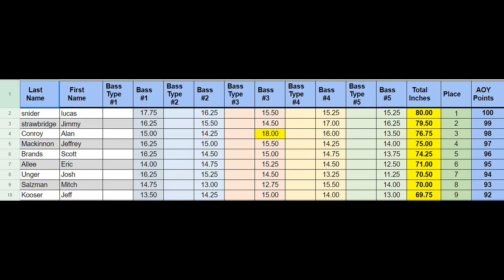CKFC: Tussle At The Tooth - Kayak Bass Tournament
The second stop on the Colorado Kayak Fishing Club Bass Series Tournament Trail - Horsetooth Reservoir. Known for its unbelievable population of Smallmouth Bass. This fishery typically isn't tough in regards to catching numbers of fish. The quality, however, can be tough to find. The Smallmouth have been in a transition pre-spawn phase with some larger fish hanging on points outside of spawning coves while some have ventured further in to start the soawning ritual. In this tournament I avoided the crowds by tucking into the back of Dixon Cove and wasn't sharing the area with many other anglers.